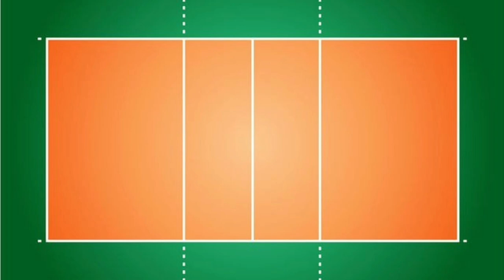BUNDABOL - O MELHOR JOGO DO MUNDO (ME DEU MEU EMPREGO)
O Bundabol é um jogo que aprendi no meu tempo de estágio obrigatório, onde o Professor Marinho Kulyk me apresentou essa atividade, super divertida, versátil e extremamente abrangente, se tratando dos alunos na aula e de possibilidades dentro dos conteúdos da Educação Física.

Confira no Vídeo e Use em suas aulas, tenho certeza que os alunos vão amar o Bundabol, e venha aqui novamente nos contar como foi.

Deuxe seu like e sua inscrição no canal pra receber mais ideias como essa, e ajude a chegar a outros professores compartilhando esse vídeo.